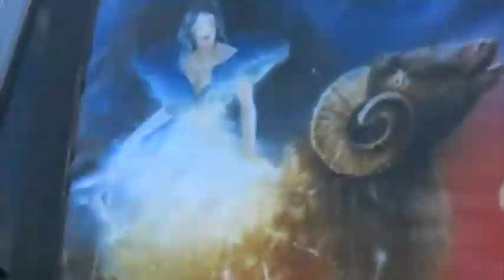Rosa - Umm... like yer smile is totally ruling me right now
at first when i discovered that this song had been taken down from youtube i was horrified but then i realized i had the song on my computer and i was now given a reason to make a video for one of my all time favorite songs.
lets face it, no matter how much we all love japanther their cover of this song does not do it any justice whatsoever. the people need to hear this.
I hope Rosa doesn't mind me putting this one up. and if you do, i thought you were cool!
the song is from Texarkana-Get-A-High-Five which was released 2004 on Open Kitchen Records
all footage is from when we embarked on an epic adventure in europe the summer of 2012